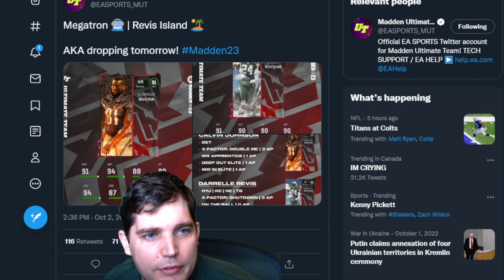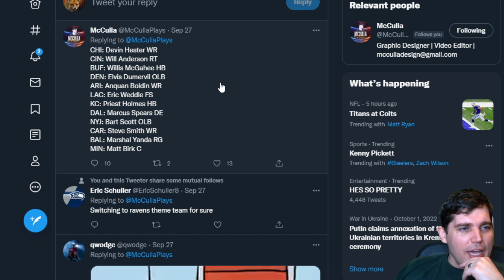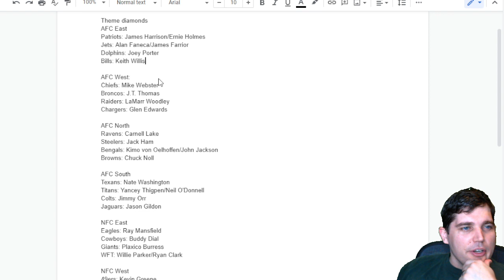Should you sell your team this week?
Today we go through the AKA's coming tomorrow and the rest of what we see on the horizon and what to do with your team

Will these make you want to sell your team?!?